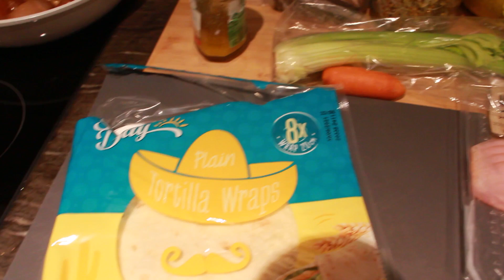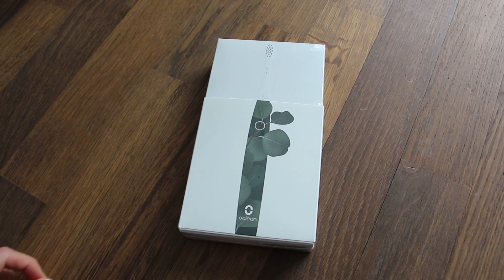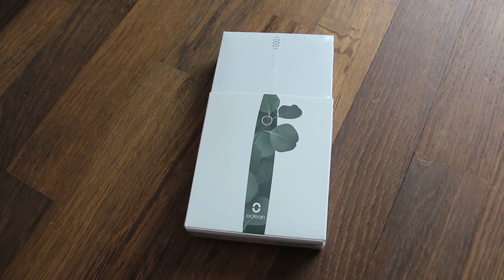POMYSŁY NA SZYBKIE OBIADY ZERO WASTE I NOWA SZCZOTECZKA DO ZĘBÓW OCLEAN AIR 2 VLOG TYGODNIOWY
Inne vlogi:

kod na 2 dolary STMAIR2